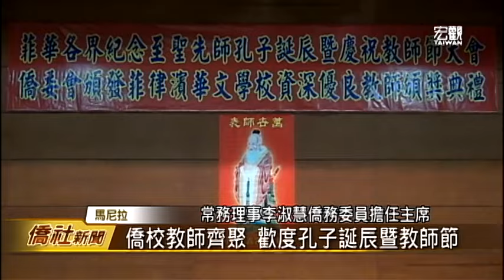菲華各界紀念孔子誕辰暨慶祝教師節—宏觀僑社新聞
菲華各界聯合籌辦慶典委員會，在馬尼拉市舉辦「紀念孔子誕辰，暨慶祝教師節活動」。駐菲代表林松煥、感謝各校教師，致力在菲律賓傳承正體字，他也強調「文字」是延續文化的根基，希望大家繼續努力，讓中華文化可以發揚光大。

臺灣宏觀電視 王永鑫 (編輯 郭品慈)
菲律賓馬尼拉 採訪報導

➨更多宏觀影片：
《節目類》